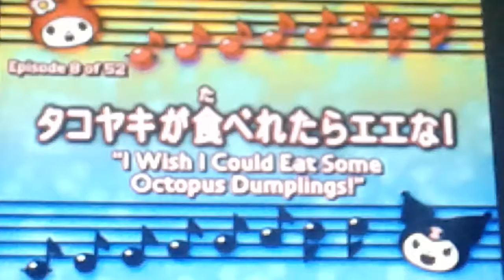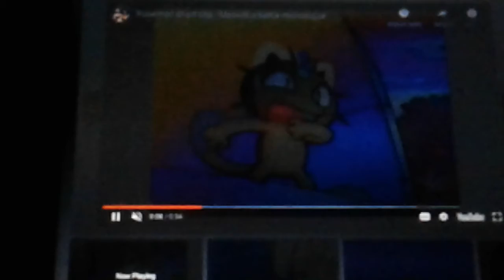Bugs bunny adventures of onegai my melody kuru kuru shuffle ep 8(1)